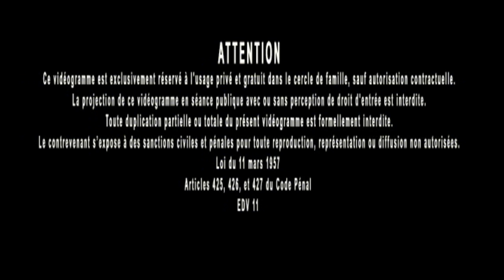Jacques Grimault | Dissoudre & Coaguler